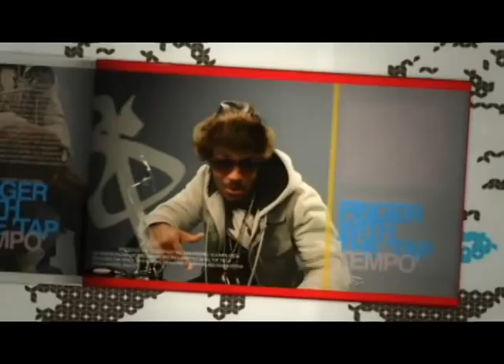MUGZ On Set LONELY GIRL (montreal)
AVONT MAGAZINE SITS DOWN WITH JUST MUGZ ON SET OF LONLEY GIRL IN MONTREAL CANADA..

MUGZ ALSO FEATURE ON THE COVER OF THE THIRD ISSUE OF AVONT MAGAZINE...

VIDEO ON MUCH MUSIC AND SCHEDULED TO AIR ON BET.

CANADA STAND UP!!